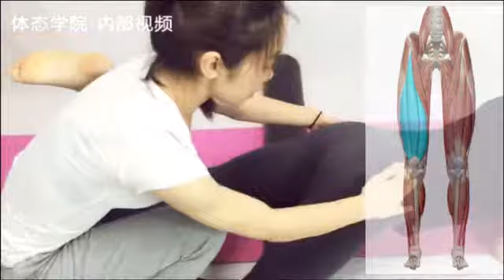（4）股四头放松